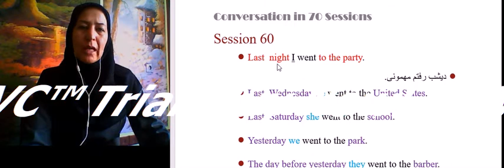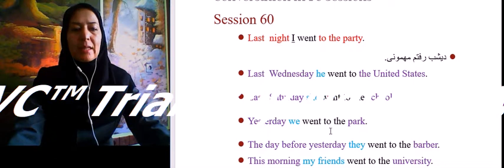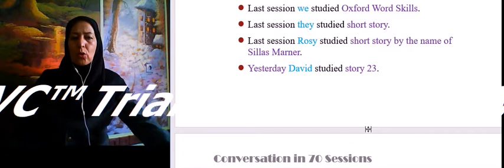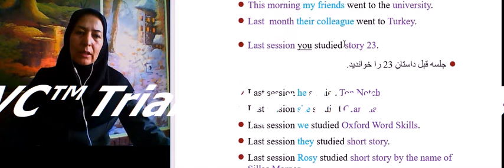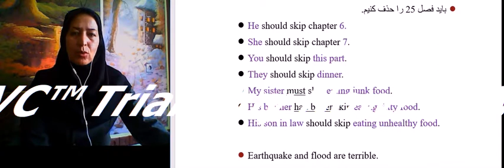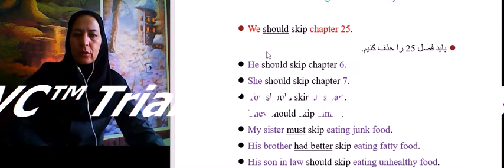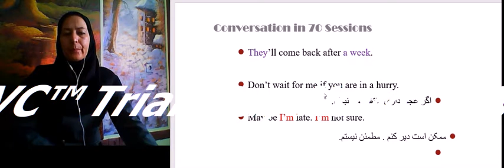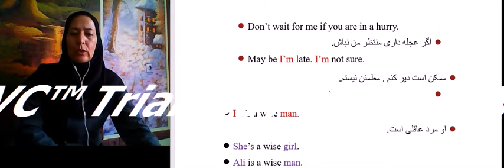U60, conversation in 70 sessions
مثل آب خوردن انگلیسی یاد بگیر